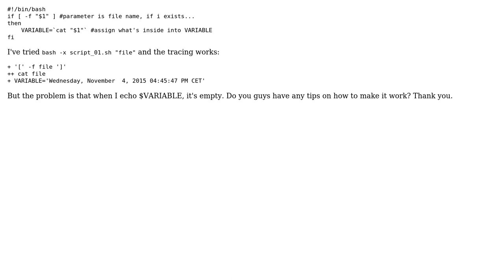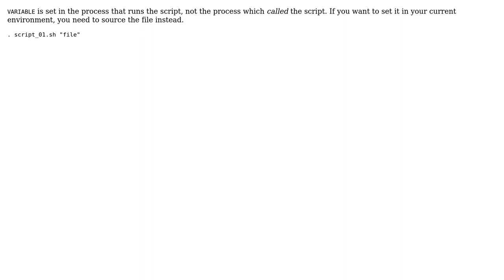Shell script (assign to variable) not working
With thanks & praise to God, and with thanks to the many people who have made this project possible! | Content (except music & images) licensed under CC BY-SA | Music | Images & others | With thanks to user Hichigaya Hachiman user chepner and the Stack Exchange Network Trademarks are property of their respective owners. You are responsible for your own actions.